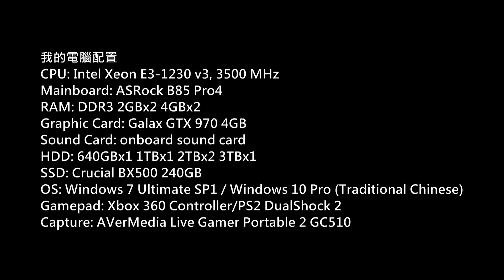Rising Storm 2: Vietnam PC Gameplay P.153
Platform: PC
Gamer: hkkane
Gameplay Date: 27 February 2019
Gameplay Part.153
Note: /